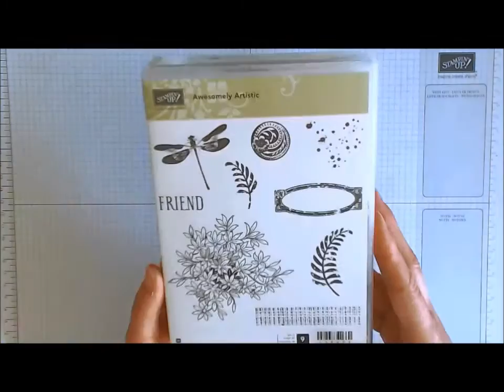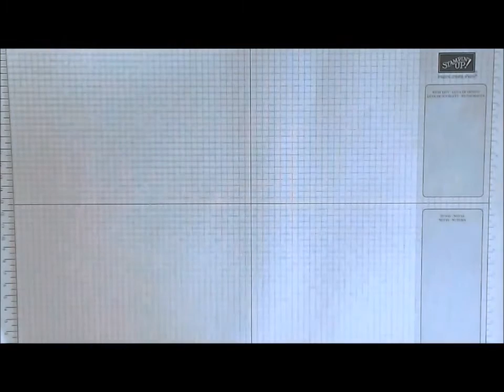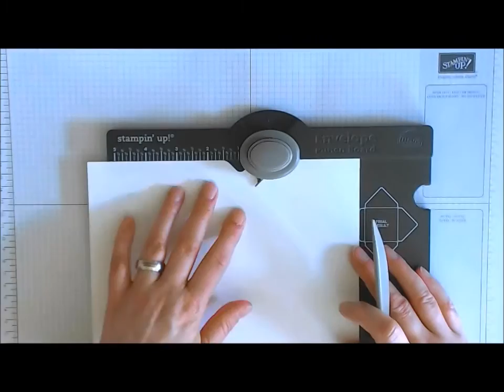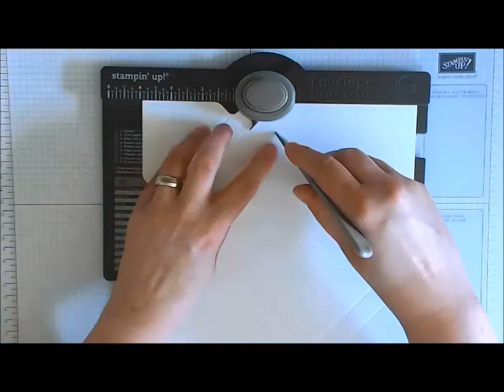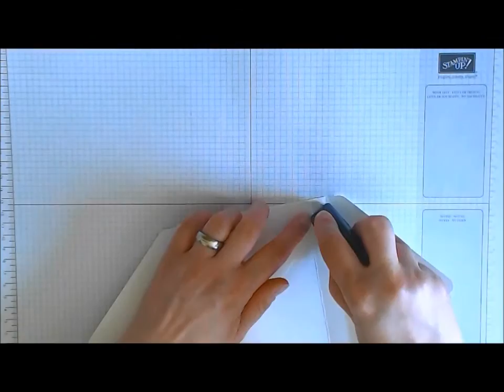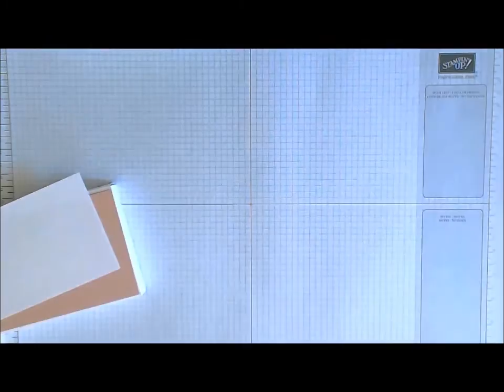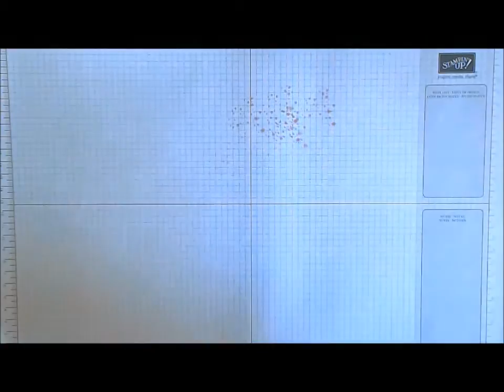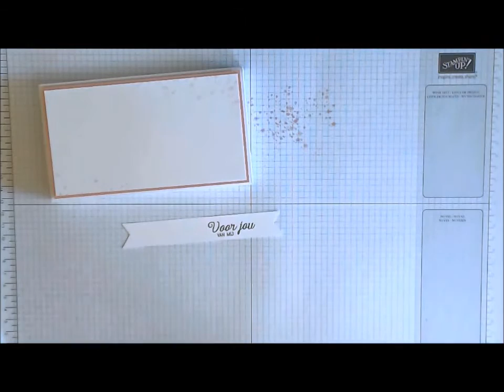Stampin' Up! Voor jou, van mij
Stampin' Up! demonstratrice in Nederland.